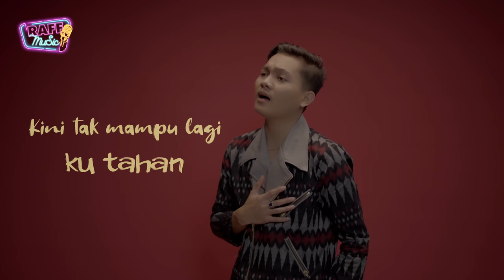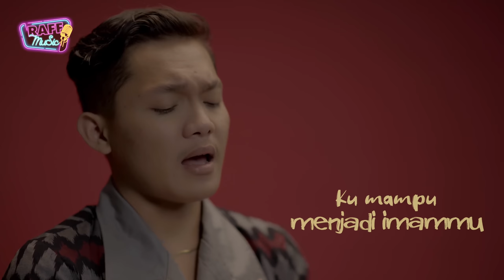JANJIKU UNTUK MELAMARMU - RICKY GUSTI PRAJA ( OFFICIAL LYRIC VIDEO )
JANJI KU UNTUK MELAMARMU - RICKY GUSTI PRAJA ( OFFICIAL LYRIC VIDEO )

Title : Janjiku untuk melamarmu
Artist : Ricky Gusti Praja
Songwritter : Ricky GP & Vace
Music Composer : Ari Wijay
Mixing & Mastering : Raff Studio
DOP : Fredy Novtri Wijaya
Editing & Coloring : Septian Bagusti

Lirik

Rindu Yang Tlah Kupendam
Kini Tak Mampu lagi Kutahan
Jarak yang memisahkan
Kau harus merelakan, Diriku berjuang

Semua Kulakukan, demi kebahagiaan
Dirimu oh Kasihku
Apapun kulakukan, Tuk bisa membuktikan
Kumampu menjadi Imammu

Yang Akan Selalu, berada disisimu

Reff:

Meski Harus Derai Air Mata kerinduan
Mengiringi setiap, langkah kau dan aku
Namun cintaku, takkan pernah pudar untuk dirimu

Sabarlah kasih menunggu, kupasti kembali
Hanya untukmu, tepat janjiku
Untuk melamarmu, Jadikan dirimu
Pendamping hidupku

Bridge :

Setialah, menjaga hatimu disana
Kupasti kembali padamu
Untuk melamarmu

Pendamping hidupku

RAFF MUSIC ORIGINAL SONG

Follow Medsos Raff entertainment & Raff Music